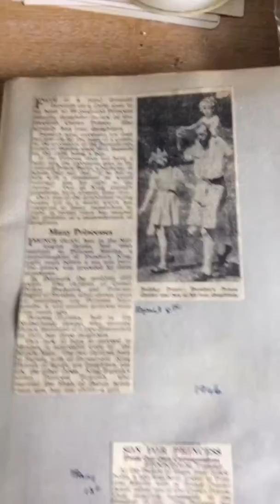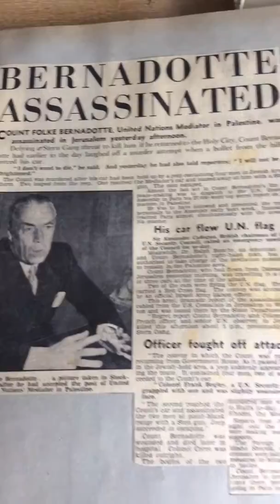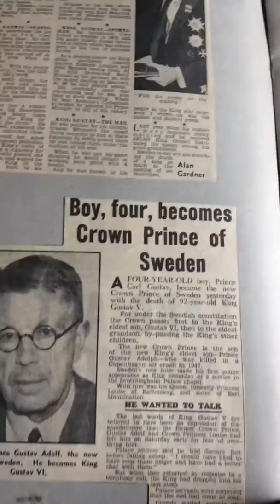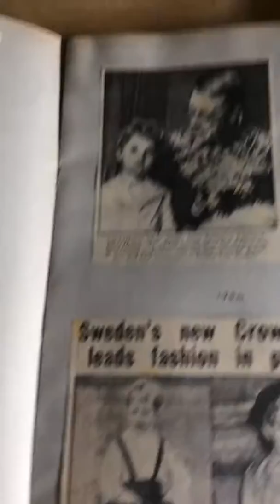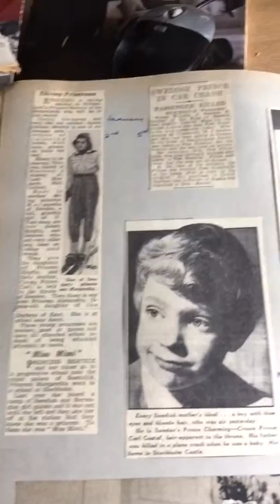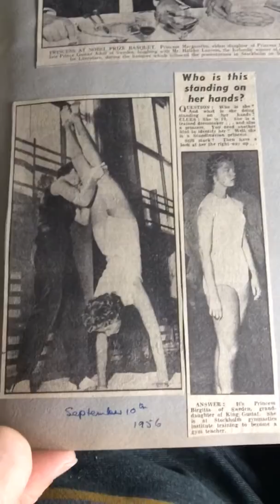Vintage 1950s scrapbook Sweden royal family king prince gustaf gustav christina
1950s scrapbook on the Swedish royal family from bonsuivit and themoonlighter group